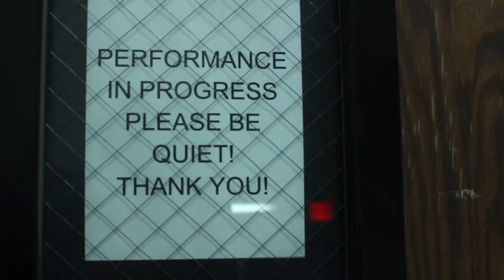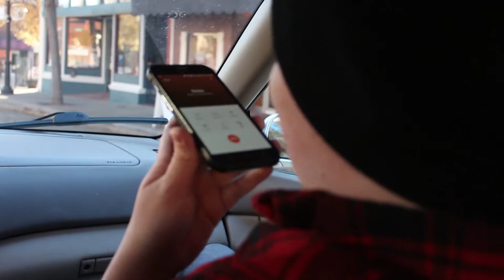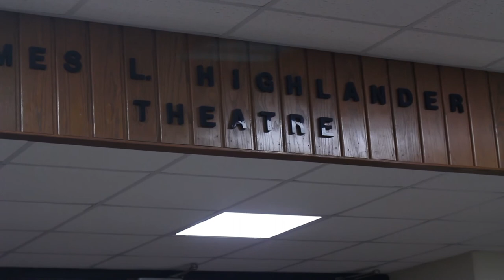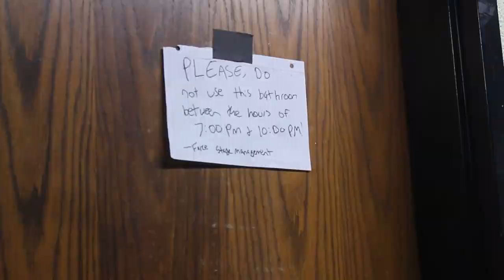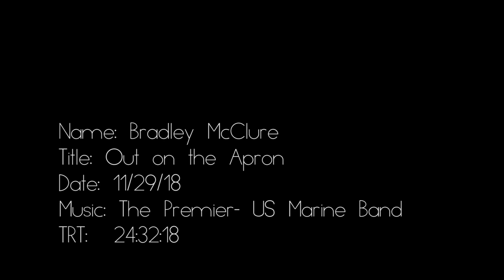Out on the Apron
A student film by Bradley McClure- Second Place 2019 MBEA Narrative Documentary